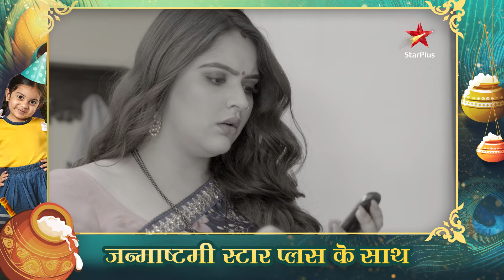Deepika ko Piyush ki सच्चाई पता चली! | Dhhai Kilo Prem